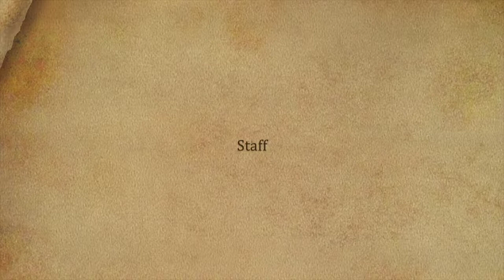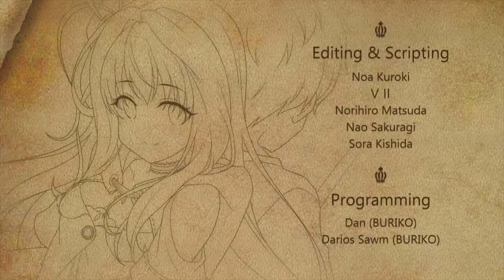HaremKingdom ED [ OST 33: Daybreak Leaf Boat short ver. ]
Honestly this was the first OST I recorded and the one that made me look the OST up only to find nothing and inspire me to do it myself, really loved the game and the song wrapped it up nicely.

Though it's been a bit of a pain to record all the OSTs since they loop literally less than a second after the song ends, (I had to painstakingly limit test frame by frame) it's also been pretty satisfying recording and cleaning up the OSTs. I'm just ranting at this point since its the end of the Soundtrack. Though I might miss doing this, at least I've got 3 more routes to go through~

Production: SONO MAKERS
Vocals: isle
Lyrics: Sakura Nagahara
Composition: Chimpty Mampty & Muramasa Ootsu

HaremKingdom by SMEE